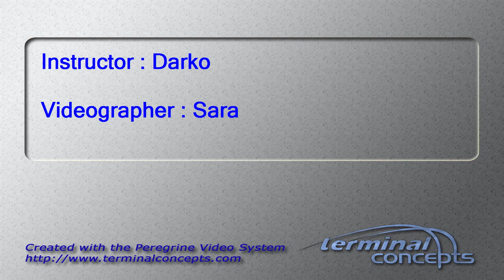Gary Engelking's Tandem skydive!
Gary Engelking's tandem skydive on Sunday, May 26, 2013 with Darko at Skydive Indianapolis.  Located in Fankfort, IN, Skydive Indianapolis is THE place for tandem, AFF and experienced skydivers.  Come out and Skydive Indiana, Skydive Kentucky, and Skydive Ohio!